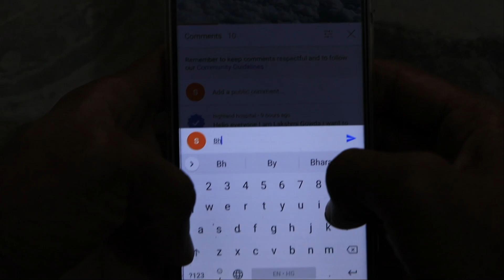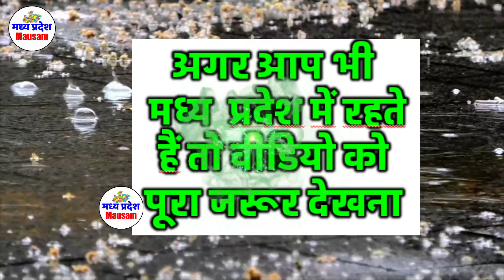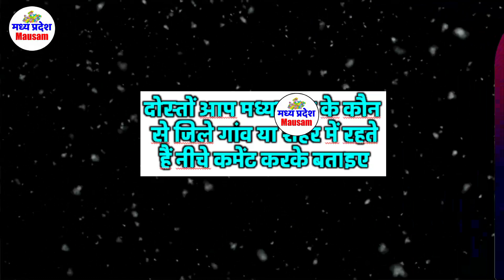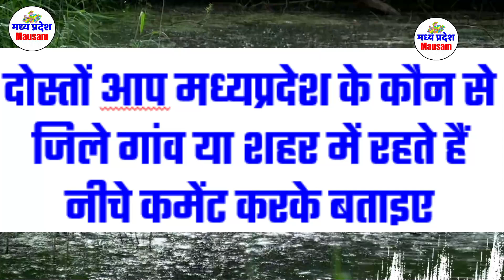madhya pradesh weather report MP मध्यप्रदेश मौसम 20 january 2021 mausam 20 जनवरी imd satellite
mp news मध्यप्रदेश मौसम 2021

Indore weather

weather report
indore weather
MP Weather

1 day weather forecast Bhopal
Today weather

भोपाल समाचार 20 january 2021 20 जनवरी 2021
मौसम केंद्र
 जनवरी 2021 january 2021
mumbai weather  जनवरी 2021 january 2021
indore weather
bhopal weather
gwalior weather  जनवरी 2021 january 2021